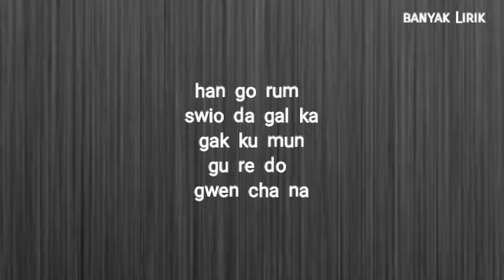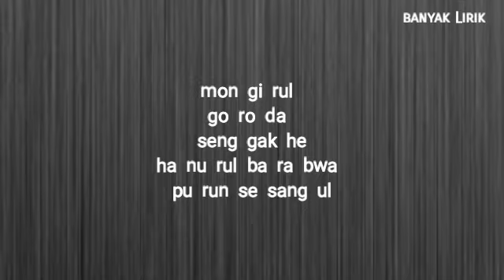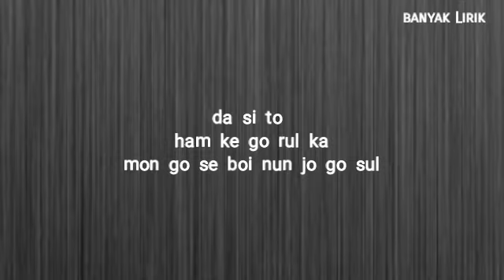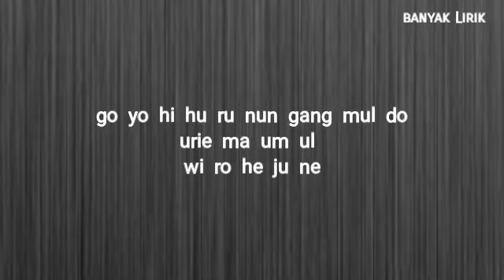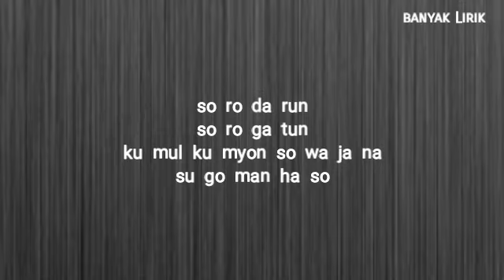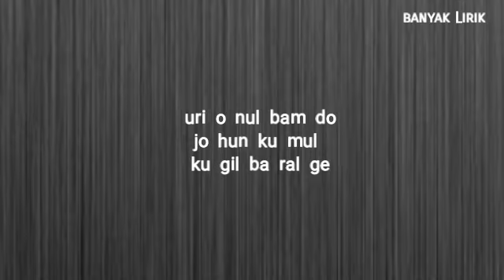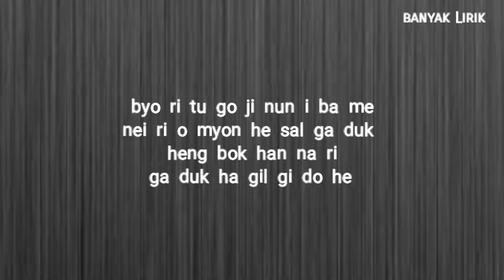O.WHEN – Sometimes it's okay (Traveler Season 2, OST Part.2) Easy Lyrics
오왠 (O.WHEN) – 가끔은 그래도 괜찮아 (Prod. 로코베리) Sometimes Lyrics 트래블러 – 아르헨티나 OST Part.2
Genre : OST, Ballad
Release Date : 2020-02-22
Language : Korean
ARTIST : O.WHEN
ALBUM : 트래블러 - 아르헨티나 OST Part.2
LYRICIST :코난 (로코베리), 로코
COMPOSED ; 코난 (로코베리)
ARRANGED : 코난 (로코베리)